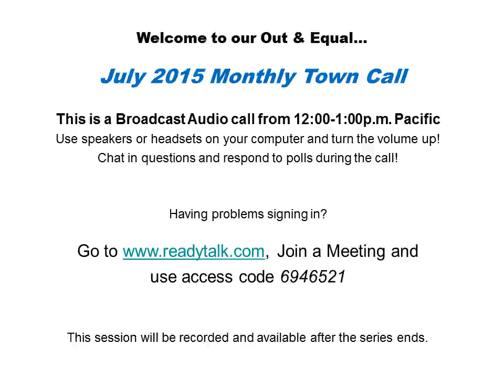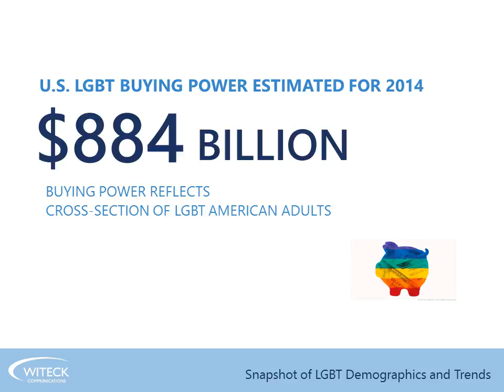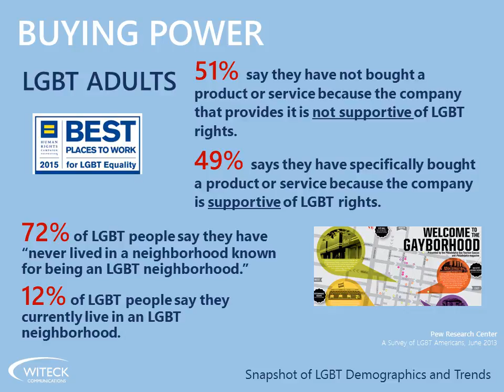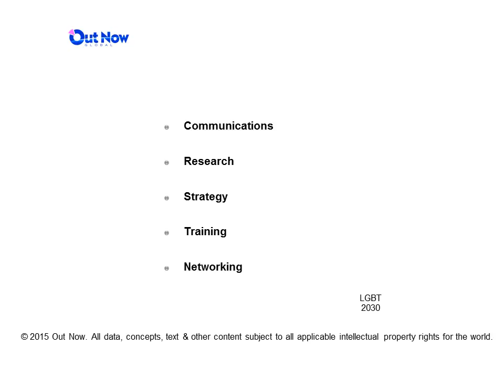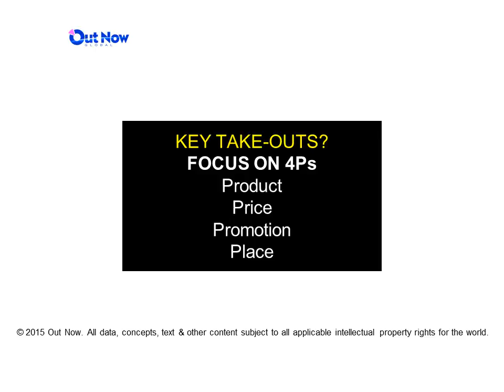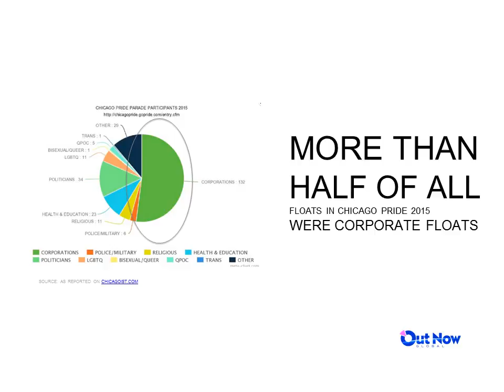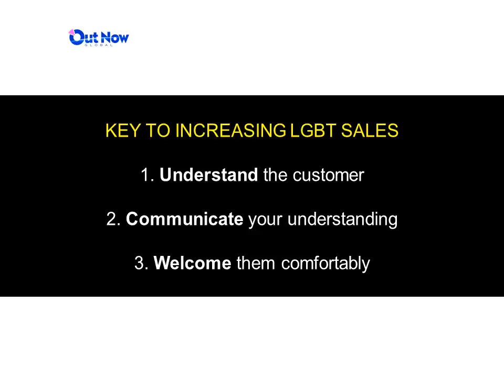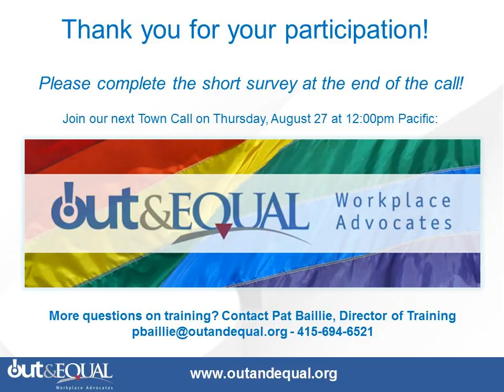July 2015 Town Call: To market to market, reaching LGBT consumers!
The robust LGBT consumer base represents a multi-billion dollar buying potential. Studies show that LGBT consumers are significantly more likely to purchase from and remain loyal to brands that reflect positive images of diversity and inclusion and that do proactive outreach to engage the community.

This is a growing area in all media for companies as they expand their market share. Learn from industry experts and hear examples of successful campaigns from companies who are breaking down stereotypes in their advertising strategies. Gain practical knowledge that you can use within your company, no matter what size, to attract the ever sought after ‘pink dollar’.